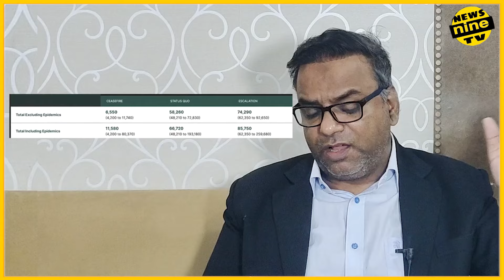13 Hezbollah Attacks In 14 Hours; yemen Missile Strike Burns UK-Owned Ship Back-To-Back Attacks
13 Hezbollah Attacks In 14 Hours; yemen Missile Strike Burns UK-Owned Ship Back-To-Back Attacks

British maritime security firm reported an attack on a Palau-flagged vessel off the Southeast coast of Yemen's Aden. The missile caused a fire on the UK-owned general cargo ship, according to the UK maritime agency. The Palau-flagged vessel was reportedly heading in the direction of the Red Sea from Thailand. Ambrey said that the U.S.-led coalition forces are responding to the incident.The Israel-Lebanon border is on the boil amid a ferocious fight between Hezbollah and the IDF. The Lebanese group launched a total of 13 back-to-back attacks on IDF positions.
Hezbollah mainly used Katyusha missiles to hit the Israeli defence forces' targets. For the first time, Hezbollah also targeted the Matzuva settlement near the border. The revenge strikes came after the IDF bombed several sites in southern Lebanon.